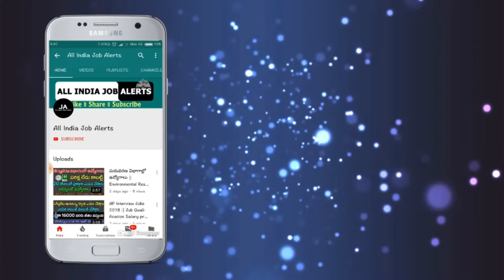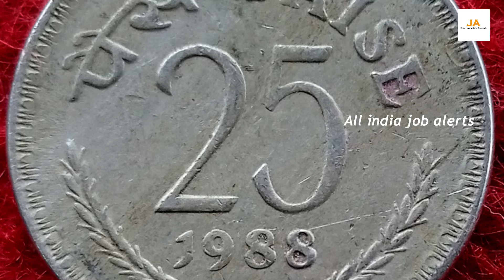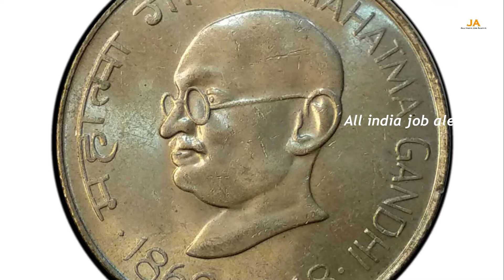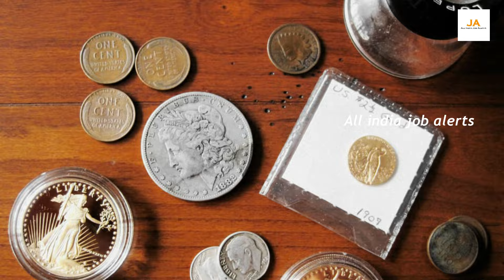10 రూపాయల నోటుతో లక్షాధికారులు అవ్వండి.! మీ నాణాలు, బిళ్ళలు ఎలాంటి ఫీజు లేకుండా అమ్మండి || AIJA